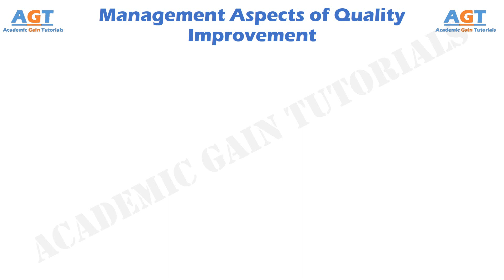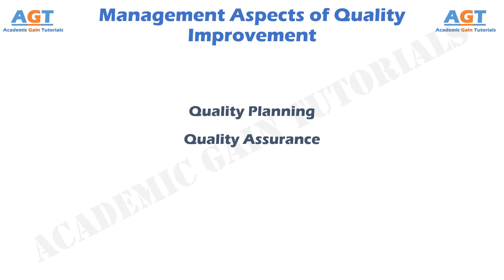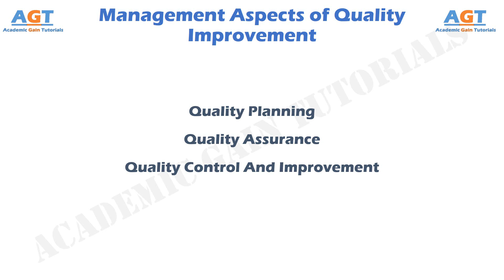The Management Aspects of Quality Improvement.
In this class of Statistical quality control we will discuss in details about The Management Aspects of Quality Improvement.